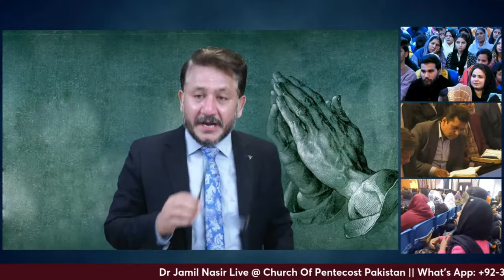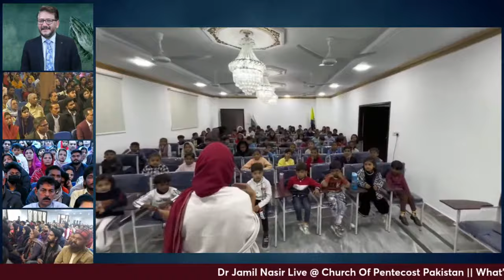Rev Dr Jamil Nasir Live @ Church Of Pentecost Lahore, Pakistan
Edit / Dir /Post
Dop Dir